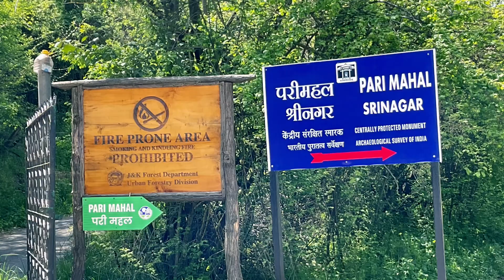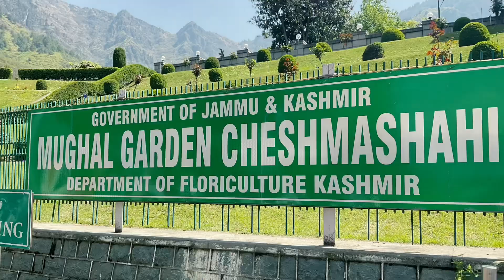14 April 2023